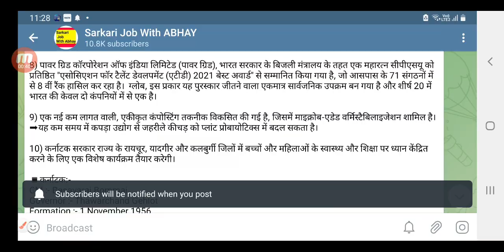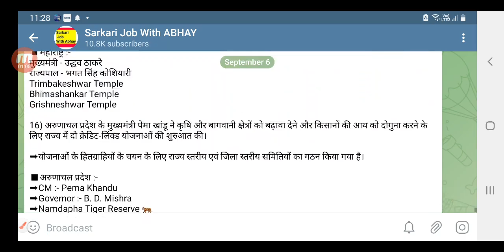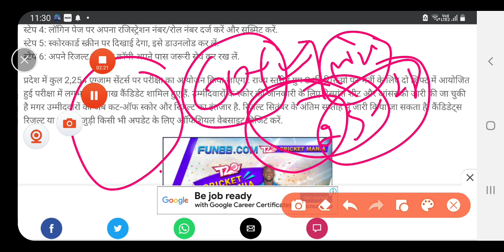Upsssc पेट परीक्षा तिथि बड़ी खबर